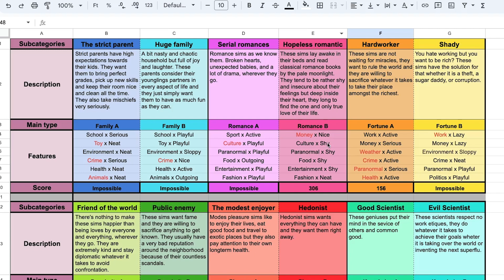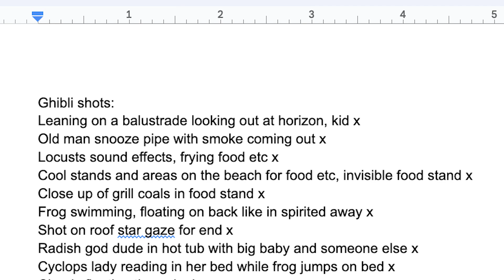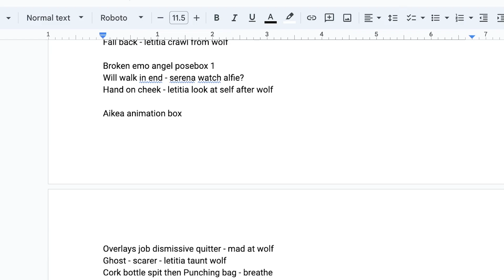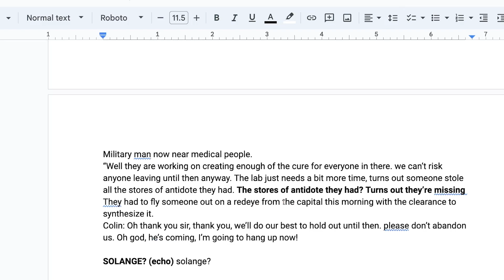Decorate With Me: Teen Goth Bedroom Makeover 🖤 + Answering Q&A Questions! ⭐ Sims 2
Today we are doing a little decorate with me in the sims 2, and giving Serena’s room a romantic, gothic-inspired makeover for her teen years. While I decorate I am rambling answers to the wonderful Q&A questions that you guys left in the comments of the asylum season 2 finale. We will discuss why I started the channel, what made me decide to start doing machinimas, how I plan my videos, my favorite sims and more! I hope you enjoy!

Questions:
0:00 intro and serena's aspiration and personality
3:39 what made you start the channel?
5:38 how much do you plan vs the sims autonomously doing stuff?
10:00 favorite character, storyline?
11:00 any plotline you wish you fleshed out more?
11:28 any more backstories for characters?
12:08 any songs you associate with the series?
12:38 height and body types of the characters? pooklet method?
13:33 least favorite character?
14:08 favorite episode to film?
16:03 what made you add machima parts?
19:20 what about the dorm? any storylines you meant to do?
21:23 process of video making, how do you plan machinimas? machima tutorial?
25:20 how did you handle the time jump between seasons?
27:38 final shots and final thoughts!

If you enjoy sims storytelling, sims machinimas, funny sims gameplay and detailed sims builds then I hope you will enjoy my channel!

My pinterest where you can hopefully find the vast majority of the stuff in this video. Be sure to check out the boards for:
maxis recolors (rugs and wall hangings )
deco cc (clutter, cc wall hangings, cc rugs etc)
Sims 2 furniture sets (I have a board for my adele furniture and recolors)
Maxis Add-Ons (poster versions of wall hangings, pillows repo’d to maxis couches)
plants
build mode (walls and floors)
toys & hobbies (stuffed animals)
lighting
bedding + jonesi blankets (the pillows and blankets and recolors in this vid)

Feel free to let me know if you need help finding something! Here it is →

You can use these awesome generators to roll the numbers for you if you want!

Step 2, just enter how many face templates you have and then hit enter: